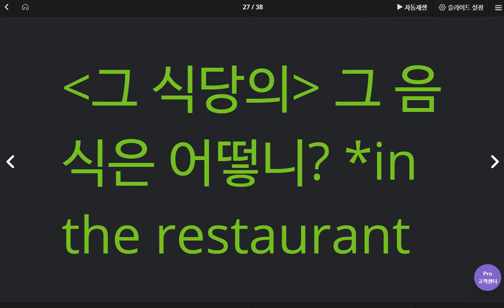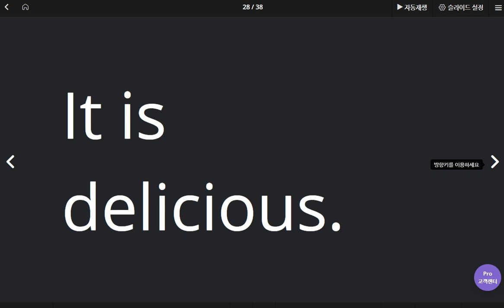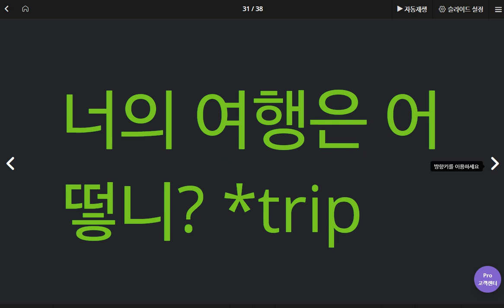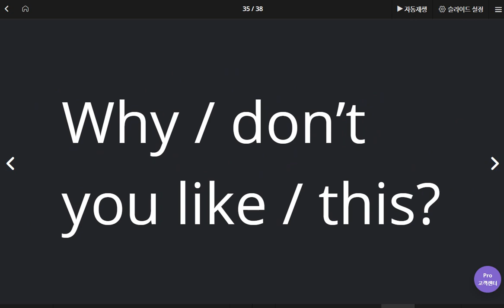유새롭 2020 05 20